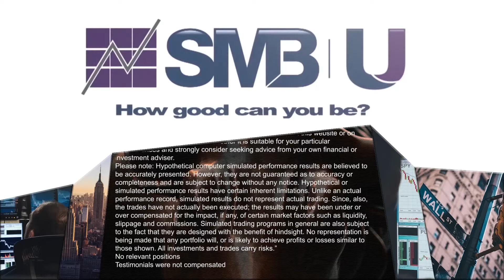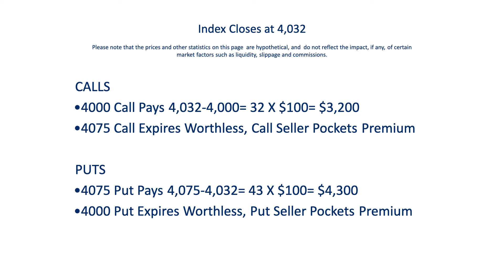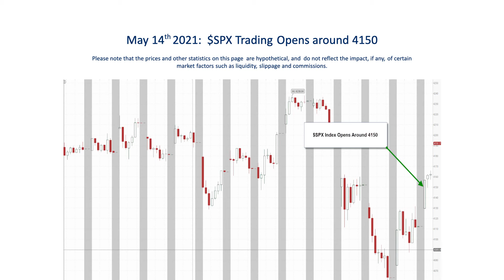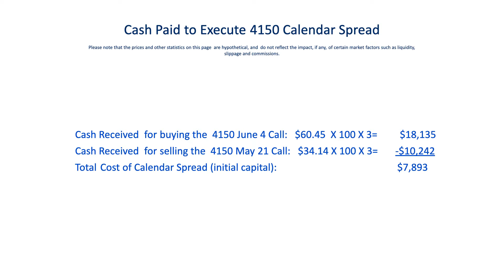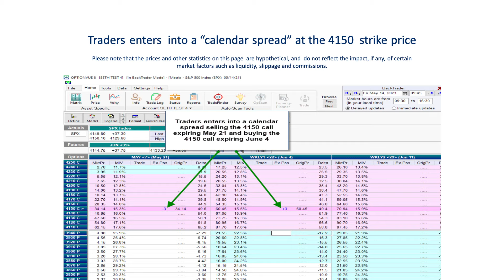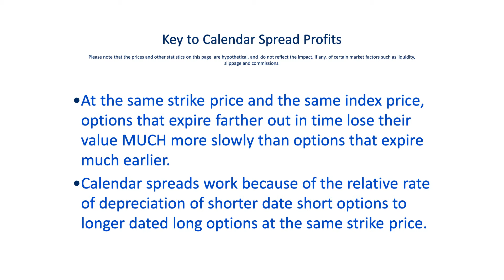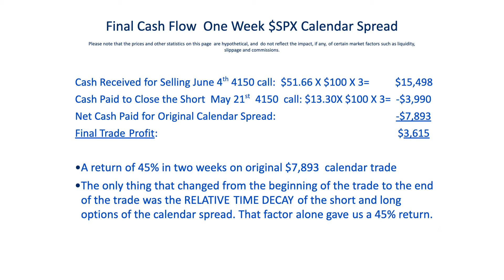How to Trade the Calendar Options Strategy